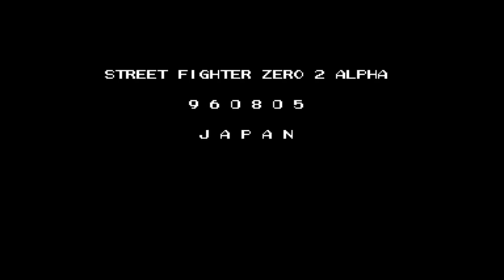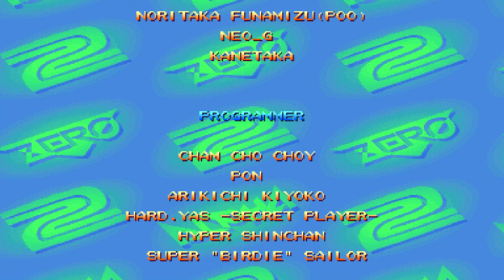ストリートファイターZERO2 ALPHA （ザンギエフ） 【AC ワンコインALL】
Street Fighter Alpha2　Zangief